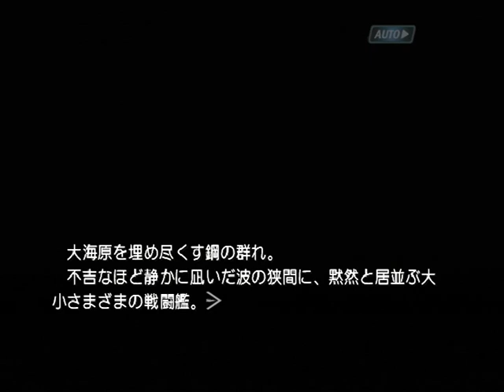【PS2】機神咆吼デモンベイン 初見プレイ Part６４ ～彼奴は自らの城を浮上させるつもりなのだ 【スタートオンゲームズ】【スタゲー】【JAPAGE】